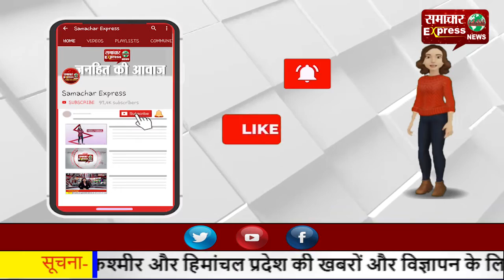करनाल में एक गोदाम में लगी भीषण आग, मचा हडक़म्प